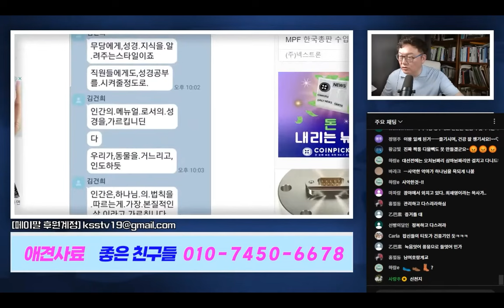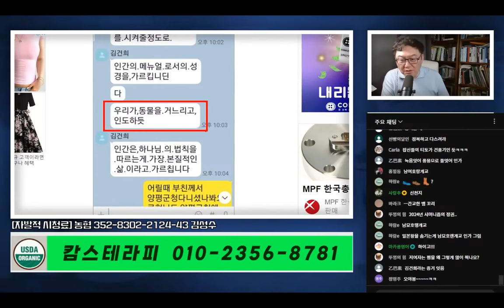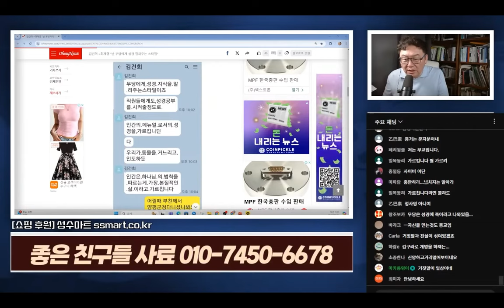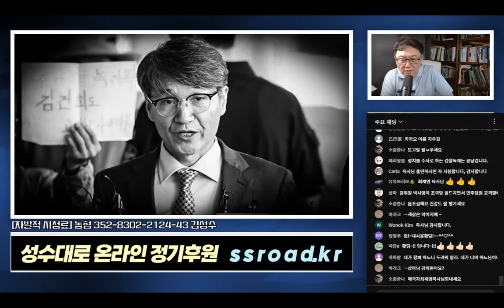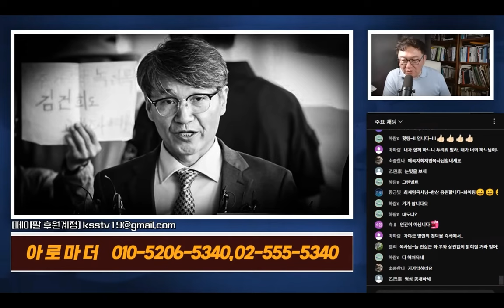심야시사 이슈분석: 대통령실의 자충수! 검찰에 제출한 디올백은 이래서 가짜다!! feat.최재영목사 전격 인터뷰